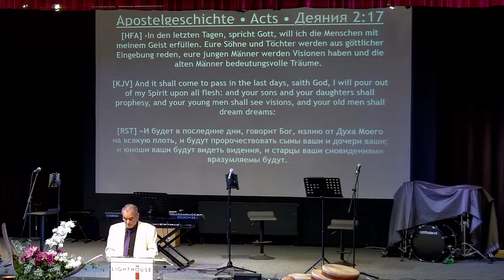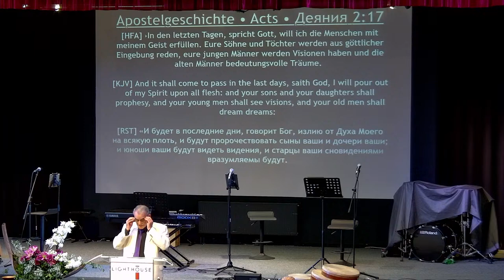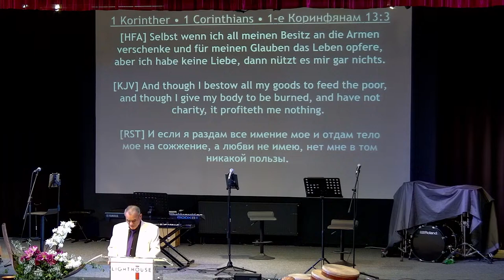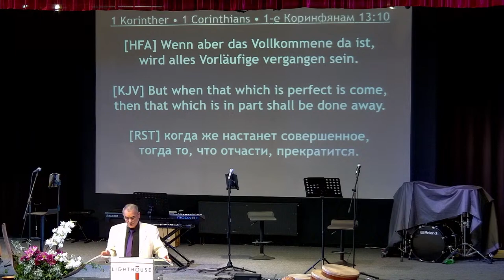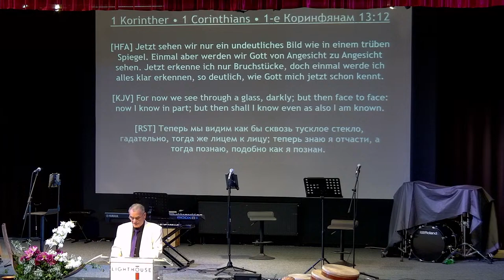Geist und Liebe | Karl Heinz Günther | 15.09.2024 | Lighthouse Church Ludwigsburg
Lighthouse Church Ludwigsburg, Strombergstraße 31, 71636 Ludwigsburg

LIGHTHOUSE CHURCH ist eine christliche Freikirche in Ludwigsburg (im Stuttgarter Raum) und versteht sich als lebendige, biblische Gemeinde (Biblisches Glaubenszentrum). Unsere Grundlage ist die Bibel, das Wort Gottes, danach richten wir unser Leben aus. Hier finden wir Antworten auf unsere Fragen, Nöte und Bedürfnisse. Gott hat für jeden von uns eine Berufung. Unser Anliegen ist es, dass jeder in seine Berufung von Jesus Christus kommt und darin leben kann. Dabei wollen wir uns von Gottes Geist leiten lassen. GEMEINSCHAFT IST UNS WICHTIG. Wir bieten bei unterschiedlichen Veranstaltungen die Möglichkeit neue Menschen kennen zu lernen, Kontakte zu vertiefen und die Gemeinschaft untereinander und mit Gott zu erleben.